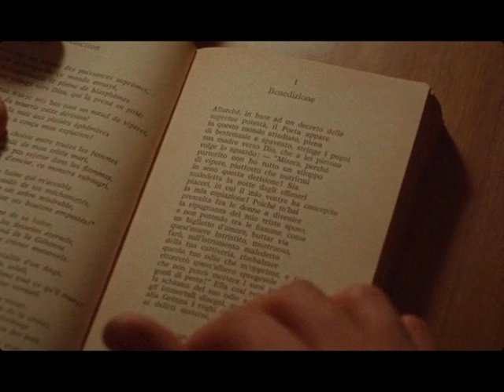MARTIN EDEN ost - Marco Messina, Sacha Ricci - Bassifondi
Original Motion Picture Soundtrack for the film Martin Eden (2019) by Pietro Marcello. The music was composed by Marco Messina, Sacha Ricci, Paolo Marzocchi.

Label: Rai Com
Format: Digital
Release Date: November 15, 2019

Martin Eden is a 2019 French-Italian historical romantic drama film based on the 1909 novel of the same name by Jack London. The film is written by Maurizio Braucci and Pietro Marcello, directed by Pietro Marcello, stars Luca Marinelli, Carlo Cecchi, Jessica Cressy, Vincenzo Nemolato, Marco Leonardi, Denise Sardisco, Carmen Pommella.